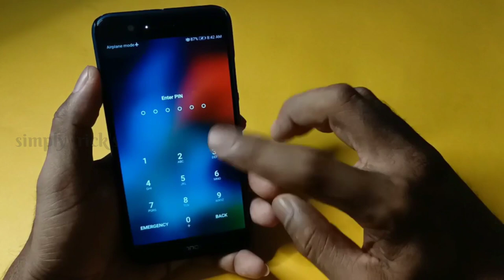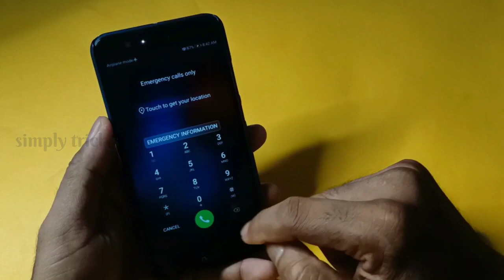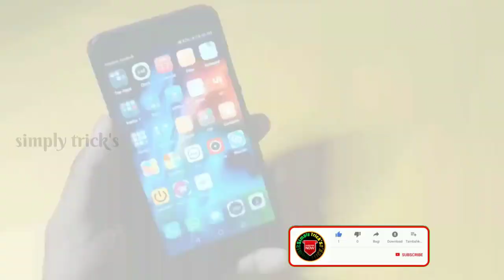മൊബൈല് ലോക്ക് തുറക്കാന് | password unlock | mobile password forgot how to unlock | simply tricks